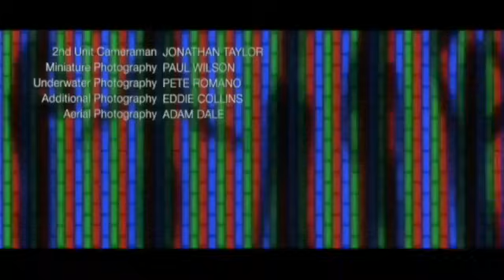Tomorrow Never Dies Theme Song - James Bond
The theme tune to 007, Tomorrow Never Dies, performed by Sheryl Crow.